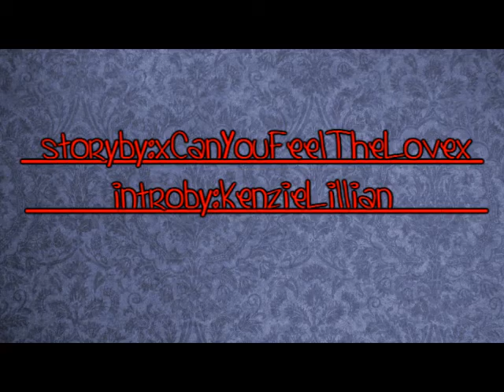Ready Or Not Intro for Taylor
Heyy guys so this intro is for Taylor(xCanYouFeelTheLovex). Im still not taking requests and I dont know when I will be. I offered to make this for her. Im soo busy and I have collab parts and storys I want to work on of my own. Everytime I open requests I get so many. If i get some more things done I may open them up for a few days like xMidnightGlitterx did. Anyways sorry that this took me so long Taylor lol but as I said I've been busy and wasnt really inspired but last night I made me and outro like this and really loved how it turned out:) and I actually think I like yours better lol. HOpe you like it too! Heres the dl link: